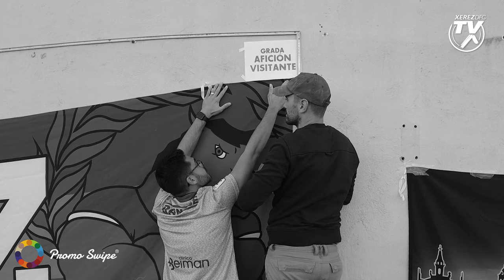Así vivimos el Vélez CF - Xerez Deportivo FC (J8 Segunda RFEF)